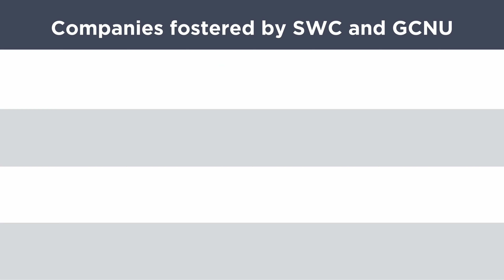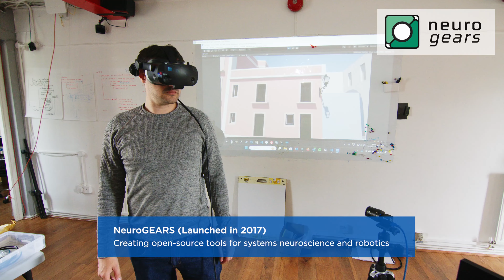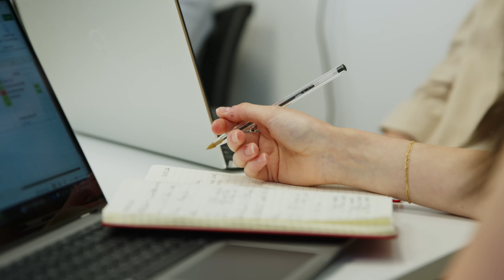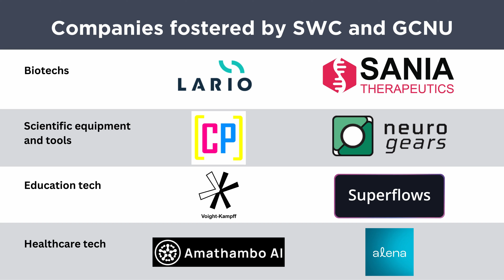Translation and tech transfer arising from SWC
There is a unique intersection of minds at SWC. While translation is not mandated, immersion in our research culture fosters knowledge exchange and incubates tech transfer.

Sania Therapeutics, Cambridge Phenotyping, NeuroGEARS, Voight-Kampff, Lario Therapeutics and other companies were all fostered by SWC and GCNU. Former Group Leaders, Postdoctoral Fellows and current staff share their stories.